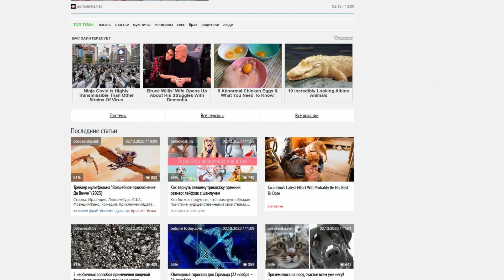skuke.net - Guest posting an article, news or press release on the websiteskuke net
Skuke.net offers entertaining and useful content to relieve boredom.

Here you'll find:

- interesting stories,

- helpful hints,

- funny stories and more.

The site also provides information about:

- different emotions,

- divorce,

- feelings,

- relationships,

- fears,

- communication,

- top topics,

- personalities,

- and locations.

Guest posting an article, news, interview or press release on the website skuke.net quickly and easily with PrFlare.

guest posting

guest post

post news

article publishing

outreach